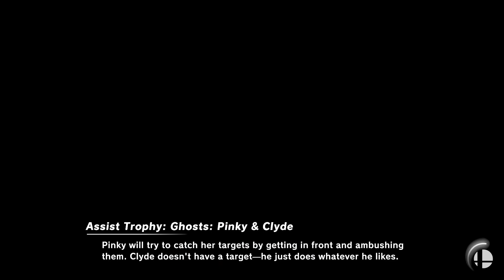Super Smash Bros. Ultimate - Peach's revenge on everyone for keep getting lose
10 Stock CPU Battle
Stage: Peach’s Castle
Blue: Peach
Green: Zelda, Lucina, Pyra & Mythra, Zero Suit Samus, Palutena, Sheik and Rosalina & Luma

Requested by ETS2Fanatic4581